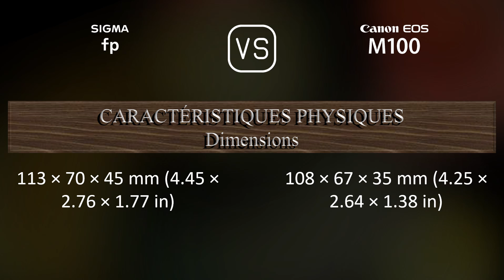Sigma fp vs. Canon EOS M100: Une Comparaison de Caractéristiques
Cette vidéo fournit un aperçu des fonctionnalités du Sigma fp et du Canon EOS M100 dans une comparaison de caractéristiques (comparison of specifications).

00:25 LANCEMENT
00:33 BOÎTIER
00:40 CAPTEUR D'IMAGE
01:01 IMAGE
01:16 OPTIQUE ET MISE AU POINT
01:41 ÉCRAN
01:58 VISEUR
02:13 FONCTIONNALITÉS PHOTOGRAPHIQUES
03:06 FONCTIONNALITÉS VIDÉOGRAPHIQUES
03:20 STOCKAGE
03:24 CONNECTIVITÉ
03:49 CARACTÉRISTIQUES PHYSIQUES
04:07 AUTRES CARACTÉRISTIQUES